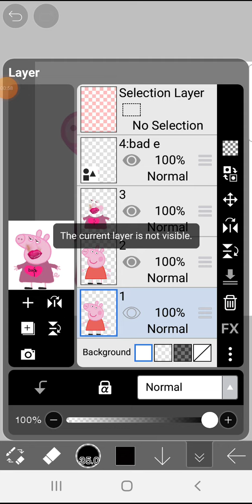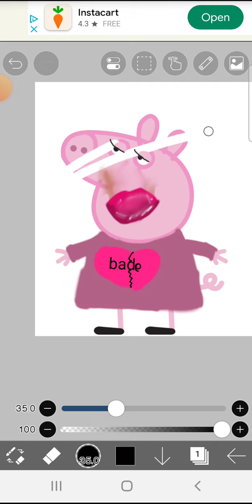May 6, 2024